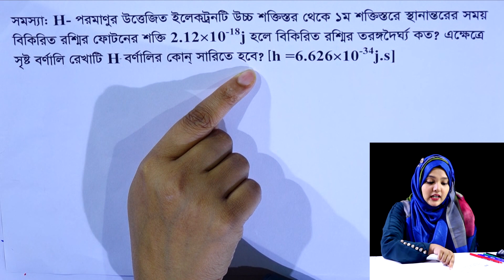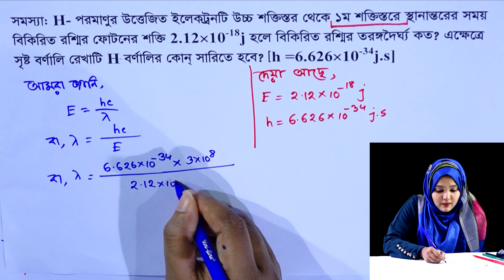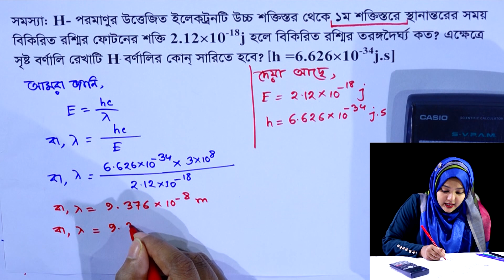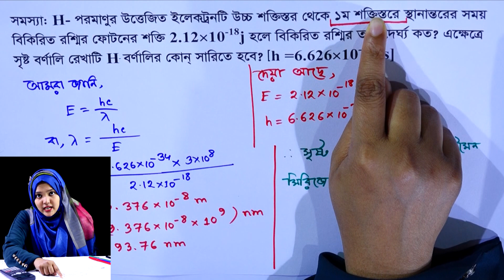গাণিতিক সমস্যা ও সমাধান || গুণগত রসায়ন || পর্ব ৫৬ || HSC Chemistry 1st Paper Chapter 2